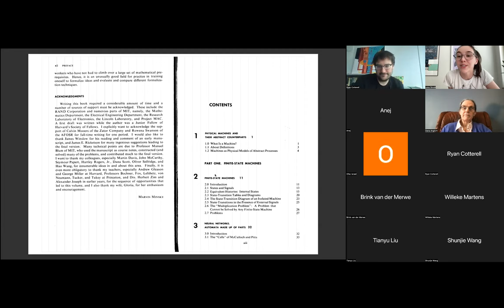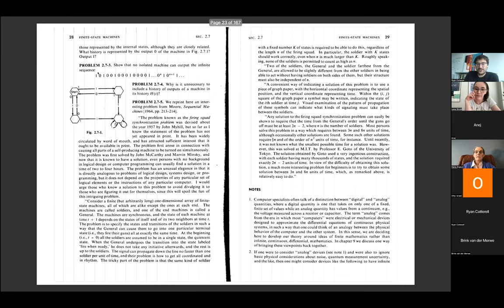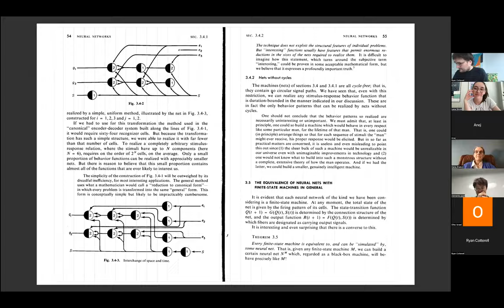Ryan Cotterell: Optimally encoding PFSAs as RNNs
Talk given by Ryan Cotterell to the Formal Languages and Neural Networks discord on April 17th 2023. Thank you, Ryan!